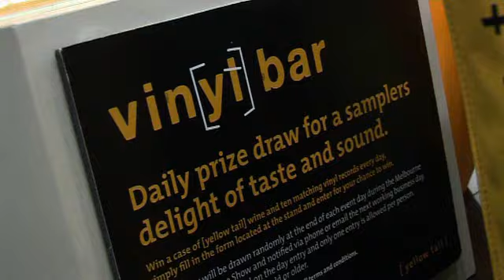[yellow tail] Vinyl Bar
Back by popular demand, fun-loving [yellow tail] wine will be continuing their music and wine pairing at the [yellow tail] Vinyl Bar  but this year, theres a twist!

Have you ever mimed into a hairbrush in front of the bathroom mirror? Been caught dancing and singing at the top of your lungs to your favourite track in peak hour traffic? Have you ever wondered what your face would look like on the cover of a bestselling album?
This year at the Good Food and Wine Show, [yellow tail] is giving you the chance to finally unleash that inner musician and become a Vinyl Star!

Head to the [yellow tail] Vinyl Star photo booth where you choose your favourite music style, get your picture taken and wait as it is immediately transformed into your very own album cover. Whether its Bob Marleys dreadlocks, Madonnas purple leotard or Bonos trademark sunglasses, you can enjoy a makeover into music royalty! You will get a photo of your cover to take home, and the best covers of each day will be displayed in [yellow tail]s very own RocknRoll Hall of Fame at the Show. Your album cover will also be available for download

Now you are a fully fledged Vinyl Star! its time to fight your way through the paparazzi to the [yellow tail] Vinyl Bar. Back by popular demand, the smash hit Vinyl Bar, is the place to be seen at the Good Food and Wine Show and is brimming with records spinning great tunes and delicious wines from the [yellow tail] range. And this year, all the wines sampled at the stand are available to purchase, so kick back and relax as the [yellow tail] team find you a wine to match your favourite track. A glass of Bubbles Rosé with that new pop song you love to hate? A Merlot matched to the smooth crooning of Frank Sinatra perhaps?

Come live the life of adoring fans, multi-platinum albums and private jets. Be a star for a day with [yellow tail] at the Good Food and Wine Show 2009!